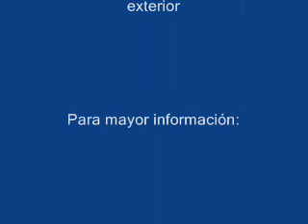Agreden a Gerardo Guerrero,joven de17 años,hijo de Dama de Blanco.